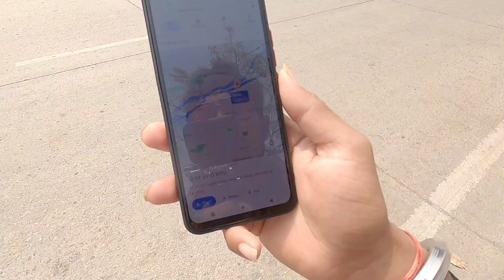Yaha Dubara Aa K Yaadein Taaza Ho Gyi || Hitchhiking To Nagaland 2.0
I am a Solo traveller who is planning to travel to the deapth of this world and explore the culture and their traditional. I believe in all the religions coz we are the same human being. Love to capture the moments wherever i go. Enjoy my travel journey through my vlogs.

Upi Id :- nomadnaksh189@kotak